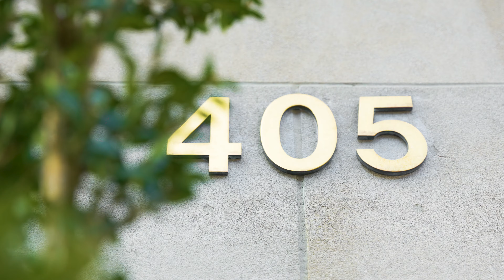405 West 23rd Street, 17D | New York, New York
Perfectly perched on the 17th floor of London Terrace, this architect-designed apartment with a rare 1,000+ sf wrap-around terrace is a serene oasis in the heart of West Chelsea. With interiors conceived by Otherstudio Design in partnership with AR Arquitetos of São Paulo, and exterior spaces designed by Michael Trapp, the apartment presents a perfect synthesis of modern minimalist design and extraordinary outdoor space.

The upper floor of this 3 bedroom/3.5 bath duplex apartment is flanked by full height blackened steel casement French doors and windows on all three exposures (South, West and North), all of which provide access to the terraces. Other features of the apartment include fumed oak chevron flooring, lacquered wood paneling, custom lighting design, a Lutron home automation system, surround sound system with built-in speakers and automated shades. The full bathrooms feature Calacatta Manhattan slabs on the walls and sinks, Danby marble floors, Waterworks fixtures and a water filtration system.

On entering the apartment, a dramatic gallery-like hallway leads the eye to a full height casement window framing the landscaped terrace and fountain beyond. The entry foyer sets the sophisticated tone for the rest of the home with flooring of custom terrazzo, Black Marquino and Carrara marble. Adjoining the foyer is a powder room and a coat closet.

Following is a secondary bedroom suite, with French doors opening onto the North terrace, wire-brushed oak closets and a windowed bathroom with a soaking tub and shower. Next is the upper floor primary bedroom, also with French doors opening onto the terrace, two walls of generous closets and an en suite bathroom with a double sink, a nickel-plated soaking tub and a separate shower.

The living and entertaining area is an open, loft-like space with three exposures (South, West and North) and multiple French doors and windows providing connectivity with the outdoor spaces. It features a wood-burning fireplace with a Black Marquino mantle. The windowed kitchen presents a striking contrast in tonality with its Black Absolute granite countertop, ebonized oak cabinetry with walnut interiors, Wolf cooktop, oven and microwave, Dacor warming drawer, Subzero refrigerator and wine cooler, Bosch dishwasher and Futuro hood. The apartment also includes a Miele washer and dryer.

Accessed from any of the French doors throughout the apartment, the terraces provide a serene respite from city life with views of the Statue of Liberty to the South, glimpses of the Hudson River to the West and of Hudson Yards and the Empire State Building to the North. A wisteria-draped pergola gives a note of privacy to the spacious outdoor dining area, while a fountain provides a soothing acoustical backdrop. The terrace is decked in bluestone-colored tiles and Ipe wood, with an Ipe backdrop and two storage sheds. The landscape design, showcased in the book "Repose in the Metropolis: The Private Gardens of New York City", is designed to be evergreen year-round. The terraces also include a full irrigation system, two automated awnings and an outdoor shower.

Descending from the living area via a steel staircase with custom terrazzo treads, one enters the sumptuous lower floor primary bedroom suite. This spacious bedroom looks South through two arched windows and features a pair of rare Apparatus light fixtures. Connected to the bedroom is a spa-like bathroom with a steam shower with aromatherapy feature, and a double sink. Adjoining the bedroom is a home office (which could easily be converted to an ample walk-in closet), a separate walk-in closet and a large wall closet.

London Terrace Towers is one of most iconic full service prewar buildings in all of downtown Manhattan, offering an impressive array of amenities including a state-of-the-art fitness center, a heated indoor swimming pool, planted roof terrace, basement bike storage and a laundry room. Presented by Jonathan Hettinger, Mark Thomas Amadei and Megan Hait.